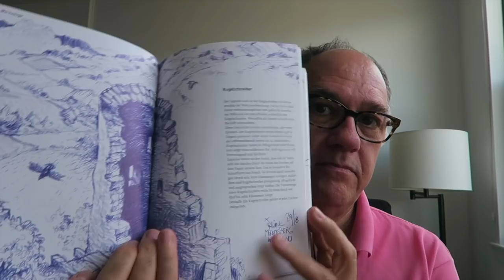Study Hall: Composition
Sketchbook Skool co-founder Danny Gregory does the homework for Felix Scheinberger's klass in "Exploring." It's all about composition, POV, and spaghetti westerns.